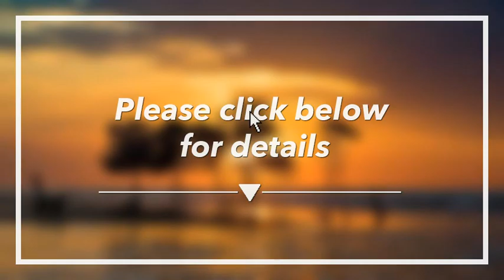🔴 Best 5 star Hotels in Darwin, Australia